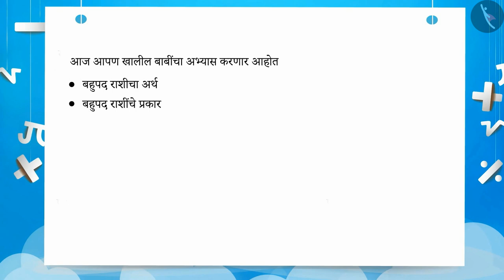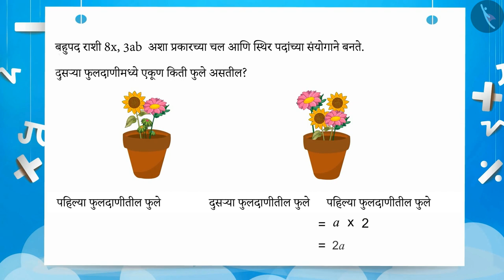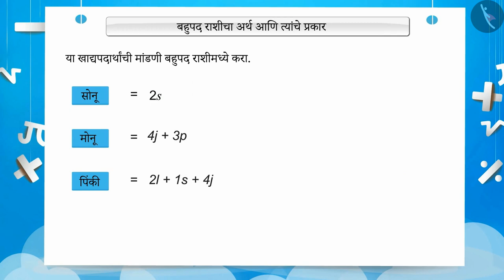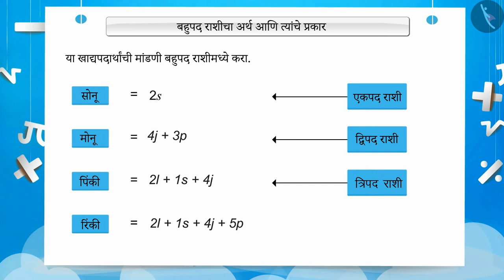बहुपदी आणि त्याचे प्रकार|Part 1/3|Polynomial and its types|Marathi|Class 7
बहुपदी आणि त्याचे प्रकार|Part 1/3|Polynomial and its types|Marathi|Class 7 | बीजगणित | कक्षा 7 | NCERT | बैजिक राशी

Meaning and types of polynomials | Algebra | Grade 7 | NCERT | Algebraic expressions

Welcome to part 1 of Meaning and types of polynomials. In this video, we will discuss the concept of Meaning and types of polynomials.

Part 2 :
Part 3 :